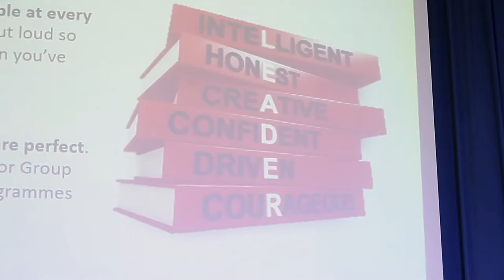FIXINGNIGERIA - PANEL DISCUSSION with Gimba Kakanda